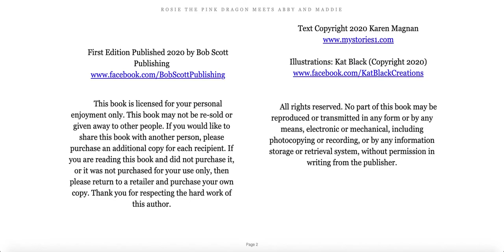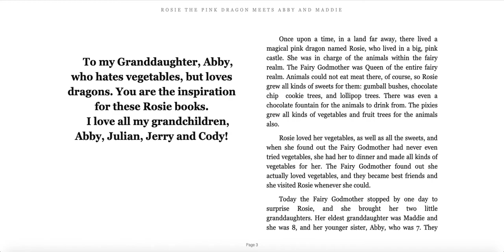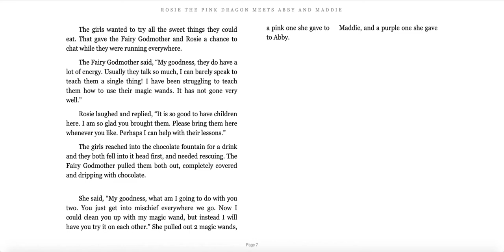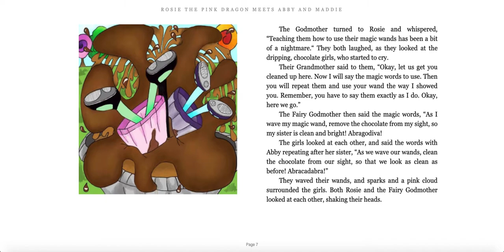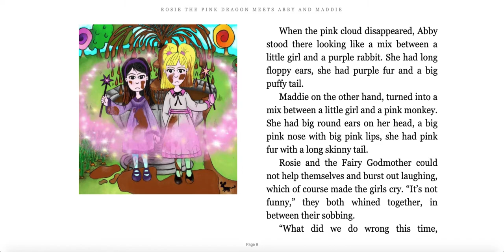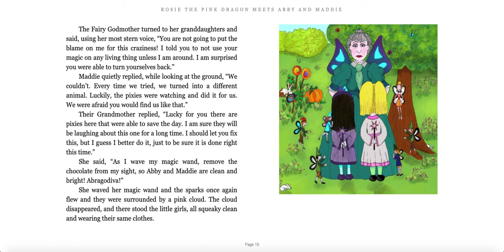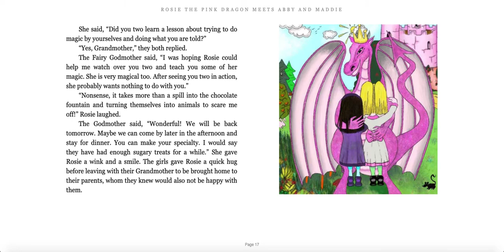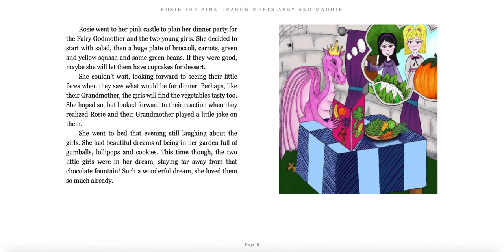Rosie the Pink Dragon Meets Abby and Maddie read aloud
Rosie the Pink Dragon Meets Abby and Maddie
by Karen Magnan
illustrated by Kat Black

Here is list of books written by Karen Magnan:
“The Dragon Who Got the Fairy Godmother To Like Vegetables” - received Honorable recognition in the Purple Dragonfly Awards,
“Rosie the Pink Dragon Meets Abby and Maddie” - a two part series,
“Milton Visits The Bakery”,
“Show and Tell Day for Milton”,
“Milton Visits His Friends”, and
Two small chapter books for 7 - 9 year olds:
“The Enchanted Garden” and
“Florence the Dancing Flamingo,” - received the Story Monster Approved award.